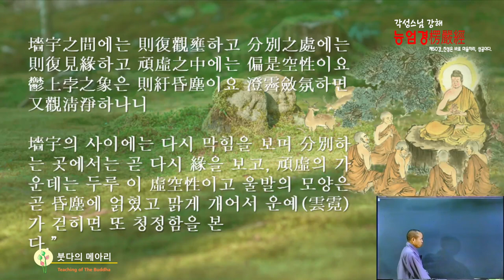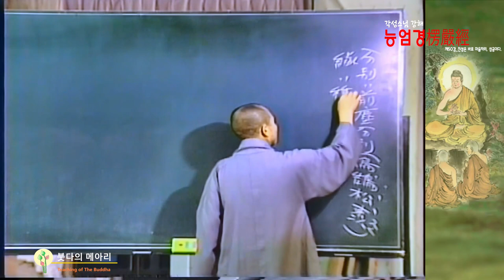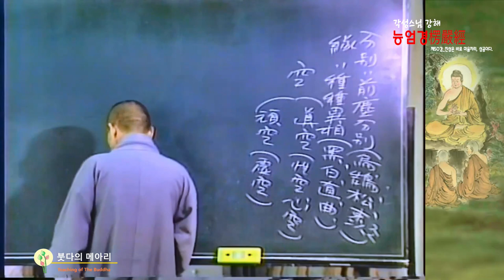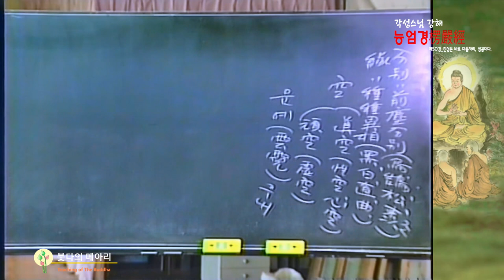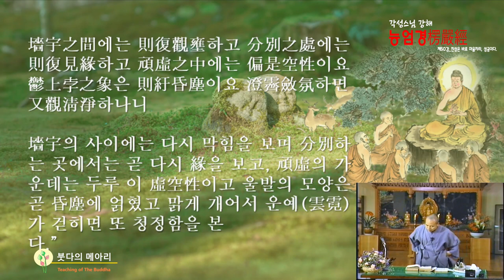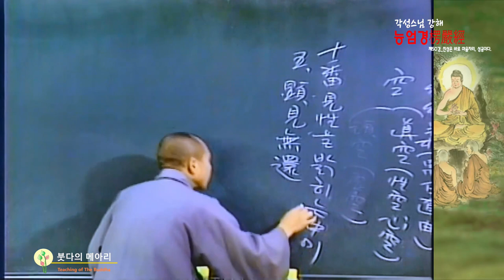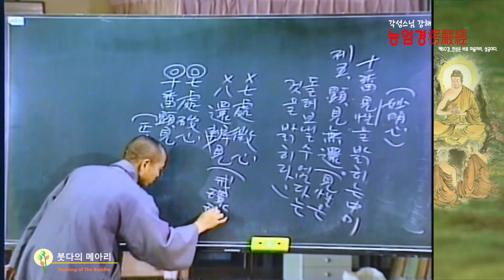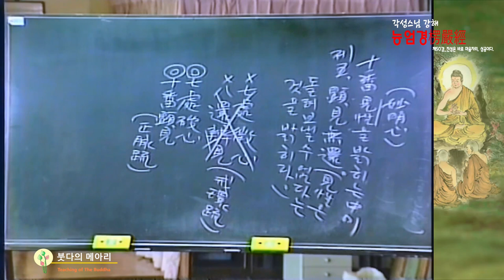각성스님 강해_능엄경 제50강 / 묘하고 밝은 그 본래의 마음자리는 돌려보낼 수 없다